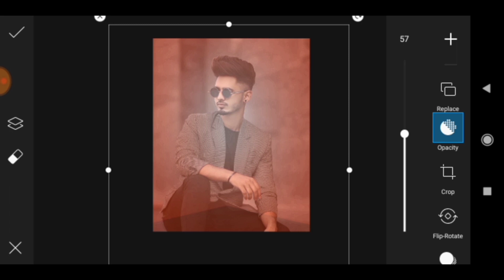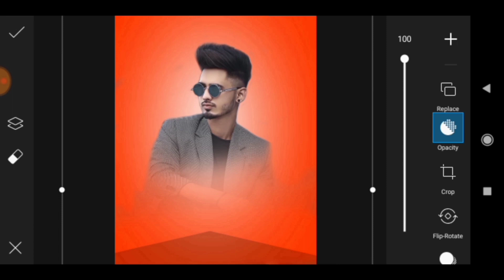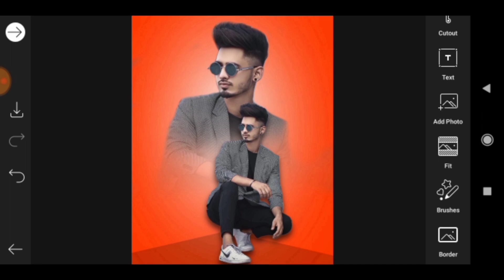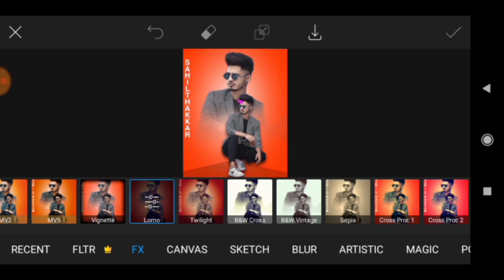Picsart Amazing 👍 Double Exposure Effect Photo Editing |Picsart creative | Picsart Background Change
Picsart Double Exposure Effect Photo Editing | Double Exposure Editing | Picsart Background Change

Guys In This Photo Editing Toturial I will show You creative Double Exposure Photo Editing For Boys In Picsart Application Hope You Will Love This Video,So Kindly Subscribe The Channel And Like This Video

picsart creative Photo editing Toturial
Picsart Creative Photo Editing Ideas
Picsart Double Exposure Effect Photo editing
Picsart Double Photo Editing
Picsart Double Role photo editing
picsart new photo editing Toturial 2021